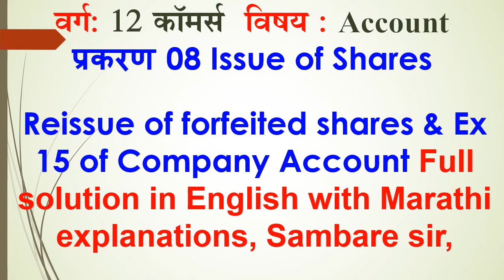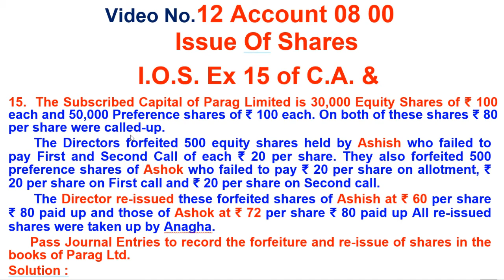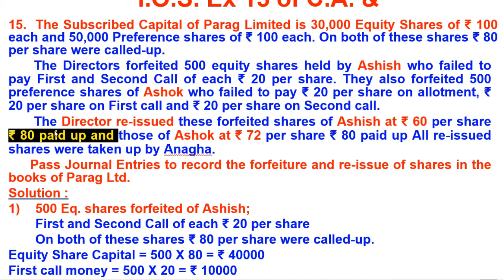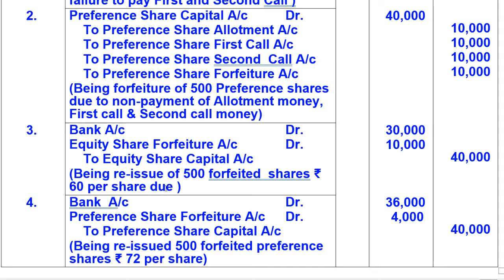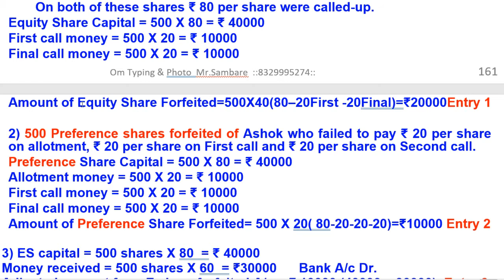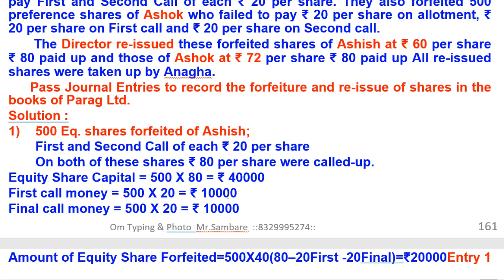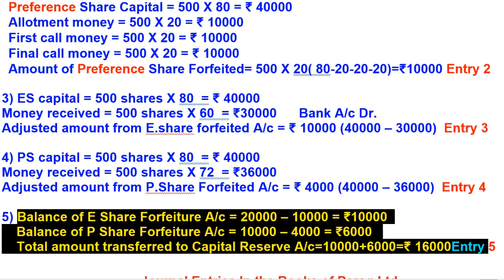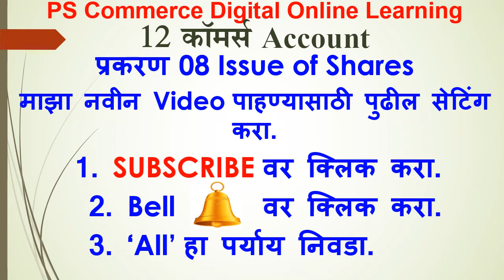12 IOS Ex 15, Sambare sir, Prakash Sambare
12 IOS Ex 15 | Sambare sir | Issue of shares |
pscommercedigitalonlinelearning,
sambare sir,
sambaresir,
prakash sambare,
prakashsambare,

12 ios ex 15,
issue of shares,
company account,
12 account sambare sir,
12 issue of shares sambare sir,
12 company account sambare sir,
12 account ex 15,
12 issue of shares ex 15,
12 company account ex 15,
12 ios eg 15,

PS COMMERCE DIGITAL ONLINE LEARNING ps commerce digital online learning

नवीन व्हिडीओ पाहण्यासाठी (सूचना / Notification मिळण्यासाठी)  सेटिंग करून घ्या.
1) मी पाठविलेला कोणताही Video चालू करा.
3) Bell च्या 🔔 चित्रावर क्लिक करा.
4) ‘All’  हा पर्याय निवडा. (मराठी-“सर्व”, हिन्दी=“सभी” )
Settings ok
सेटिंग फक्त एकदाच करावी , त्यामध्ये बदल करू नये.

PS COMMERCE DIGITAL ONLINE LEARNING for 11 & 12

खाली विषयानुसार Video ची Play List ची Link आहे. त्या विषयाचे सर्व video लिंक वर क्लिक करून सर्व Video पहा.

व्यवसाय संघटनेचे प्रकार भाग 1 स्वाध्याय,
vanijya sangathan vyavasthapan 11th class,
वाणिज्य संघटन व व्यवस्थापन 11वी स्वाध्याय,
व्यापार स्वाध्याय,
11th ocm 1st chapter exercise answers,